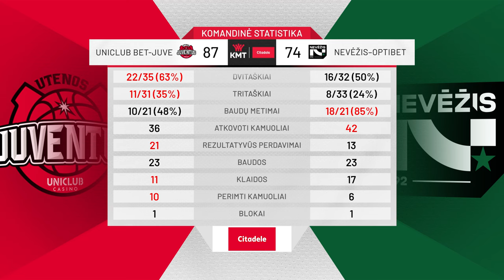„Citadele KMT“ rungtynių apžvalga: „Uniclub Bet - Juventus“ - „Nevėžis–Optibet“ [2024-10-09]